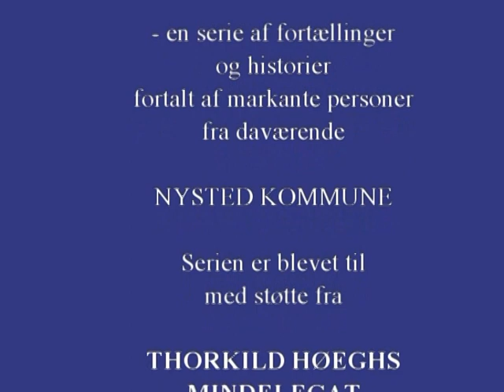Vognmand Henning Green, Bækkeskov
Siden 2014 har en arbejdsgruppe bestående af Jens O. Højgaard, Aage T Mortensen og N Henrik Olsen arbejdet på, at fremstille antal film/dokumentationer under overskriften ”Hvordan var det nu det var?”
Filmene interviewer særligt udvalgte borgere i det gamle Nysted kommune.
Alt i alt har arbejdsgruppen fremstillet 15 film, og I skal naturligvis ikke snydes for også at stifte bekendt skab med disse optagelser.
Filmene vil blive lagt på nettet løbende og nr. 2  hedder ”Vognmand Henning Green.”
Tag godt i mod filmene. Vi ser gerne tilbagemeldinger.